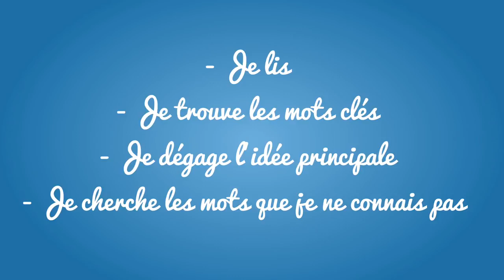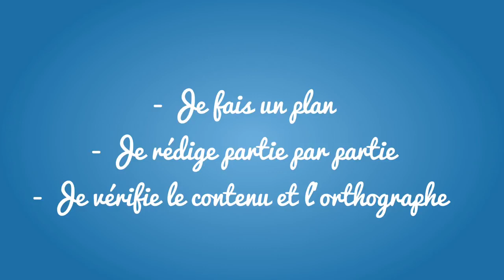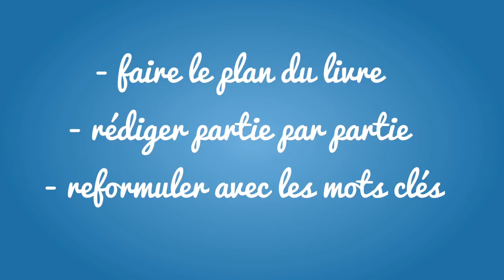Comment faire pour résumer un livre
cette vidéo permet de comprendre commet étudier un livre ou un texte lorsque nous ne savons pas quoi faire devant un texte.